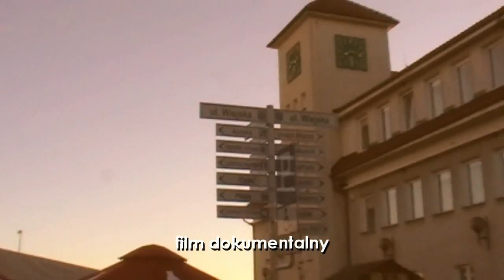Hel - zapasowa wieża sterowania ogniem | Dominik w Helu - daily letterbox, odc.3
W tym odcinku zapasowa wieża sterowania ogniem, czyli rodzaj dalmierza. Wybudowany przez Niemców, jako podstawa radaru. Ludowe Wojsko Polskie adaptowało obiekt pod wieżę sterowania ogniem.